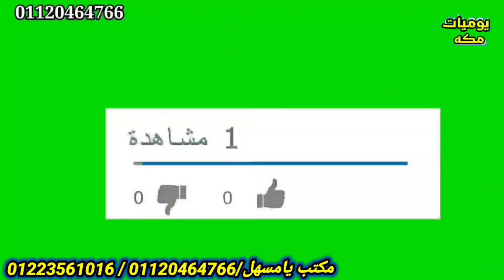من قلب المصنع 15 جنيه كنز لبس رجالي تيشرتات وشرويل وترنجات وكمان مقاسات خاصه